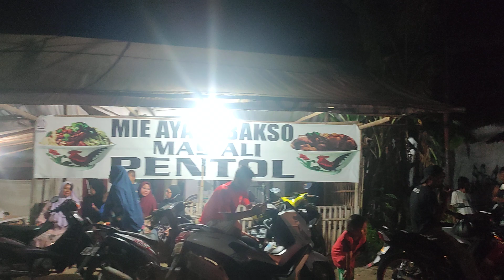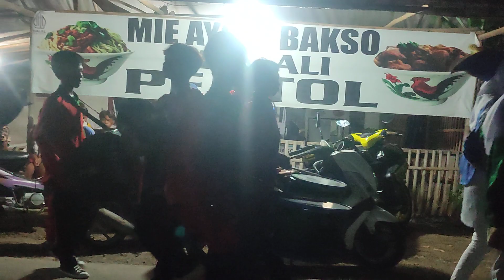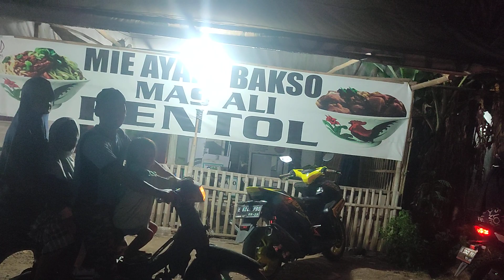Pawai Obor || Marhaban ya Ramadhan || desa tenajar || Indramayu